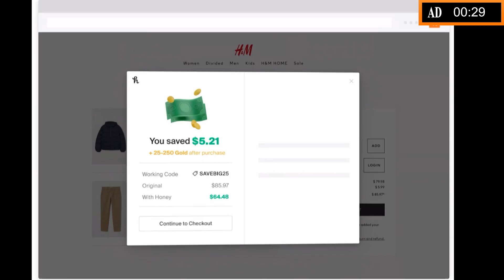Transformers War for Cybertron Siege SPOILERS | JobbytheHong Review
and start saving money today!

Here's Transformers War for Cybertron Siege! JobbytheHong reviews the brand new Netflix Transformers series. This is the first part of the War for Cybertron Trilogy, Siege. This Transformers War for Cybertron review contains SPOILERS. In this Transformers Siege review, Jobby finds that it's a good show but it's not perfect. Don't you just want to kiss Megatron on the lips